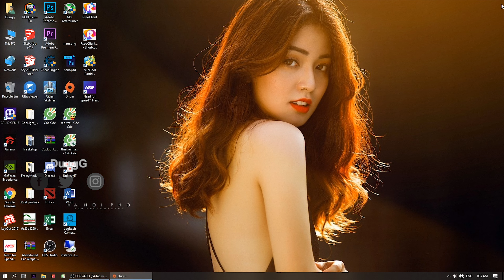Need for Speed Heat Chevrolet Corvette ZR1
Need for Speed Heat Chevrolet Corvette ZR1 2019
CPU: Intel i5 9400
Graphic: Asus Rog Strix GTX 1050TI 4GB
RAM: X2 Corsair Vengeance LPX 8GB
SSD: 128 GB
HDD: 1TB
Gamepad: Xbox 360